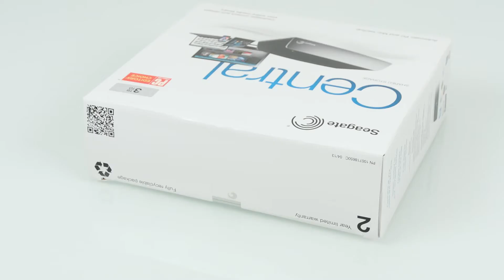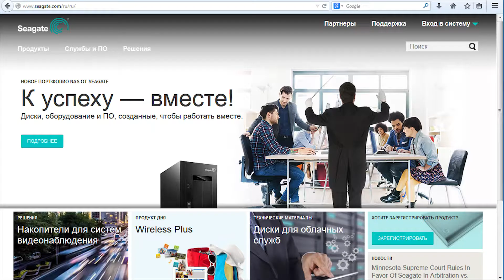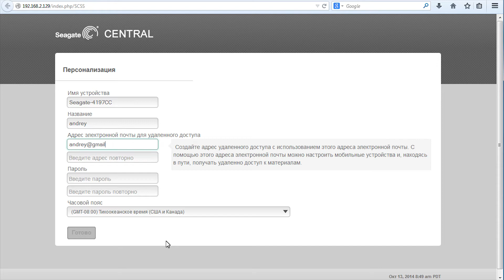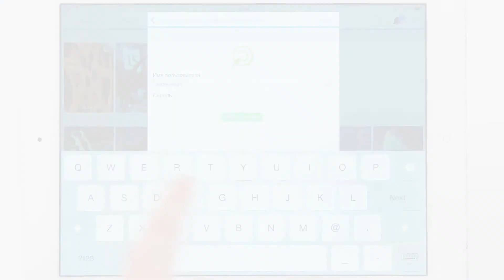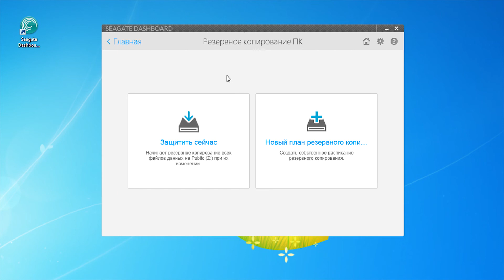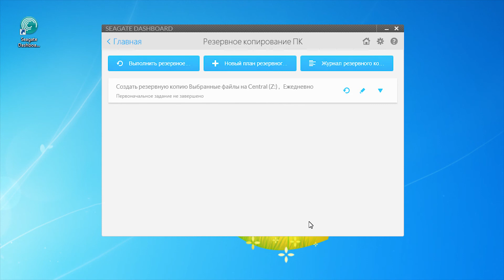Seagate Central Tutorial: подключение, использование функций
Seagate Central: как подключить и использовать устройство.
Функции:
Доступ к содержимому вашего личного облака откуда угодно с помощью браузера или бесплатного приложения Seagate Media для планшетных ПК и смартфонов
Загружайте в облако видеоролики и фотографии с вашего смартфона или планшетного ПК через сеть Интернет
Беспроводная потоковая передача мультимедийных файлов на игровые приставки, мультимедийные проигрыватели, устройства Smart TV и не только
Автоматическое резервное копирование данных с нескольких ПК и компьютеров Mac®